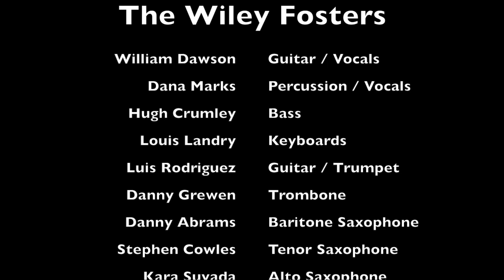The Wiley Fosters • Durham Mardi Gras 2018 • Blue Note Grill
The Wiley Fosters
Blue Note Grill, FEB 13, 2018

William Dawson (aka Foster Wiley) – Guitar / Vocals
Dana Marks – Percussion / Vocals
Hugh Crumley – Bass
Louis Landry – Keyboards
Luis Rodriguez – Guitar / Trumpet
Danny Grewen – Trombone
Danny Abrams – Baritone Saxophone
Stephen Cowles – Tenor Saxophone
Kara Suvada – Alto Saxophone
Patrick Cardel – Alto Saxophone
Vernon Little – Drums
Robert Cantrell – Cocktail Kit
Fred Westbrook -- Video

Songs Performed
UP EARLY EVERY MORNING*
CHAIN OF FOOLS
TAKE A RIDE WITH ME
CLAP CLAP*
EARLY TO BED*
TOP FLOOR BOTTOM BUZZER*
* 4 songs included here